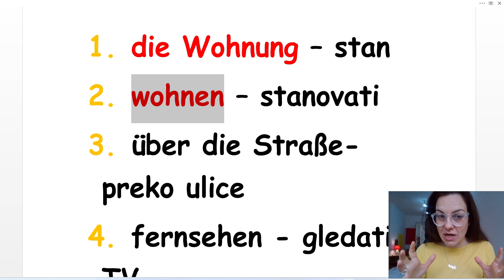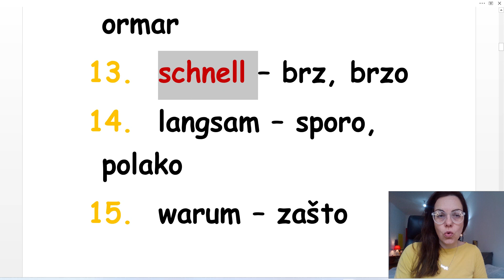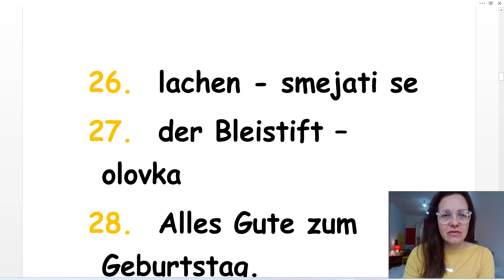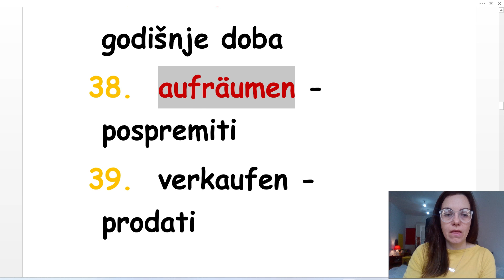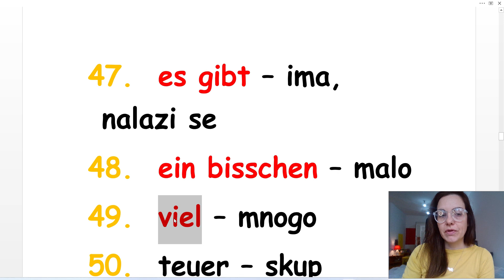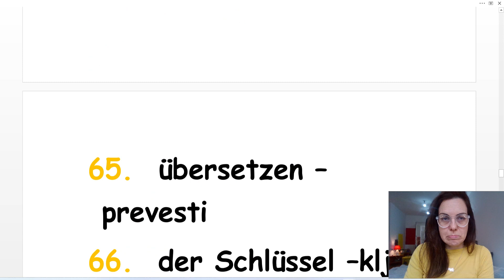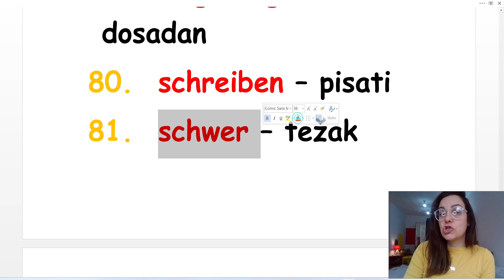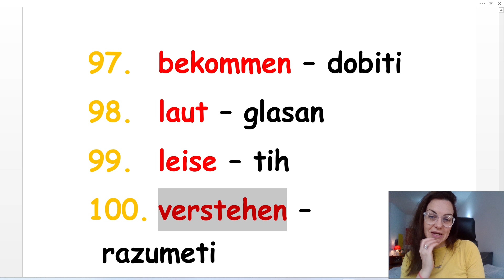NEMAČKI - VOKABULAR - 100 REČI ZA A1 NIVO - OBNOVITE ILI NAUČITE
Link za playlistu na kojoj možete naći još video lekcija sa vokabzlarom za početni nivo